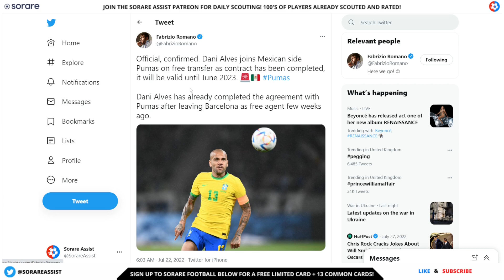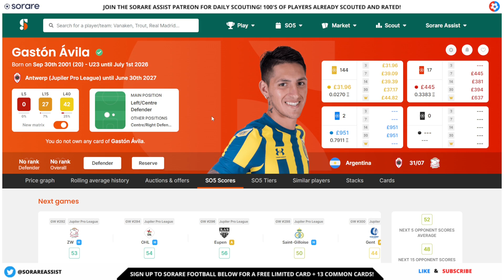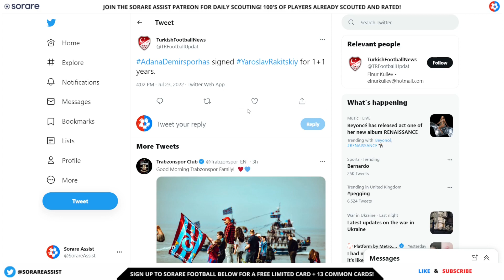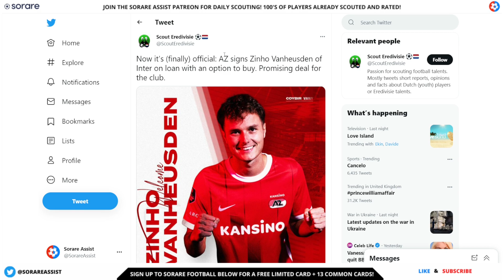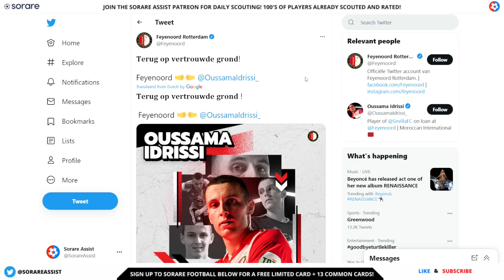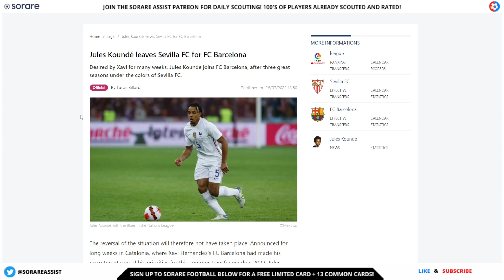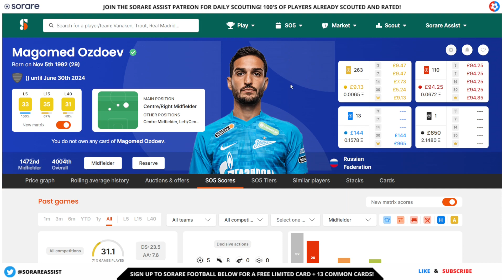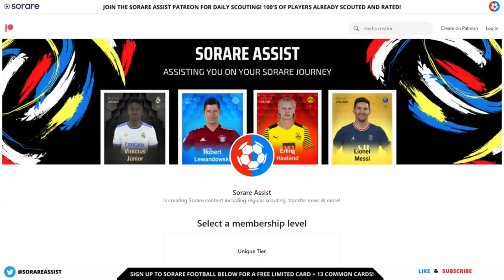Sorare TRANSFER news - All the latest FAVOURABLE transfer NEWS from the last 7 days!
⚽ - Sign up to Sorare now and get 13 FREE common cards and 1 FREE 🎁 Limited card after you buy any 5 cards on auction

⚾ - Sign up to Sorare MLB for a Star player common card + 12 commons cards

Sorare is an officially licensed NFT global fantasy football game.

✍🏻 - Want regular written scouting of all the Sorare licensed leagues, plus other bonus content?

🎬 Chapters  🎬

00:00 Intro
00:30 Latest transfer news

📗 - Get your Sorare Assist Ultimate Guide to Sorare e-book
or physical copy on Amazon

🙏 Support Sorare Assist Content 🙏

❤️ - You can say Thank You by clicking on the thank-you button below any video

​I have been playing fantasy football since the 90s and platforms similar to Sorare which I've been using since August 2020. Finished 1st in the first ever Ultimate Champions League. Ultimate Champions is another NFT fantasy football game, and you can check it out

I have also worked within the industry and have previously run a professional paid player selection service, looking at raw stats and player recommendations.

On this channel you will find Sorare help, Sorare tips, Sorare explained and Sorare strategies and other advice to help you understand what Sorare is.